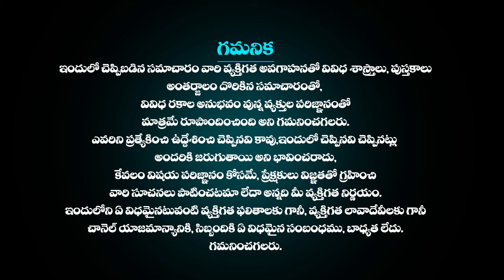మేషరాశి ఫలాలు January 12th2024 | Mesha Rashi DAILY phalalu telugu| mesharasi January 2024 horoscope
మేషరాశి ఫలాలు January 12th 2024 | Mesha Rashi DAILY phalalu telugu | mesha rasi January 2024 horoscope mesharasiphalithalu astrologytelugu astrology moneyమేషరాశి ఫలాలుJanuary 12th 2024 | Mesha Rashi DAILY phalalu telugu | mesha rasiJanuary 2024 horoscope | Telugu Udayam